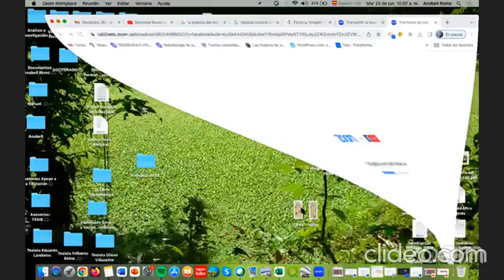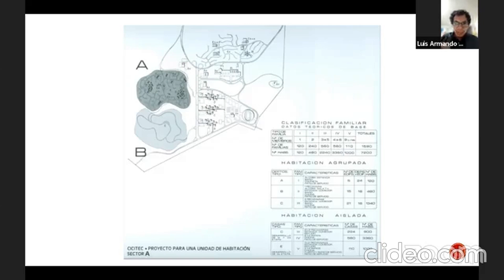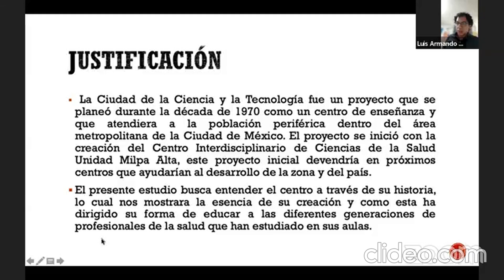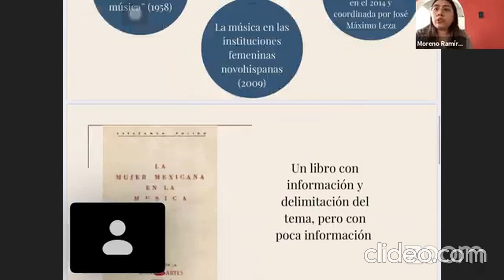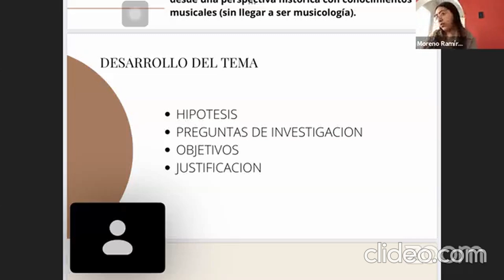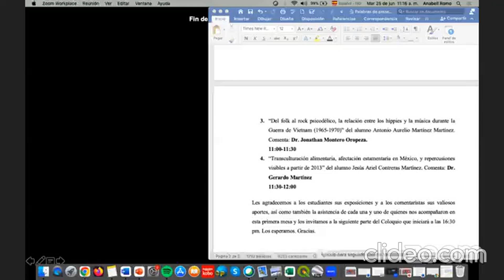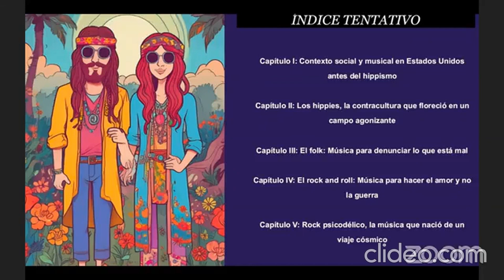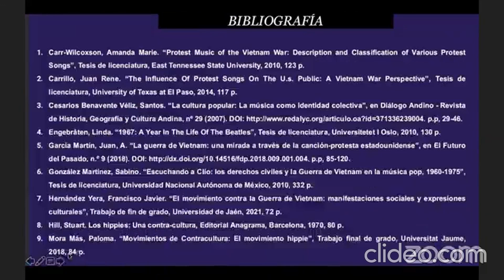Tercer coloquio "Historiadorxs en formación. Temas y propuestas para investigar"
Organiza: Mtra. Anabell Romo González
Proyectos del grupo de Metodología de las Ciencias Sociales II- Historia SUAFFYL